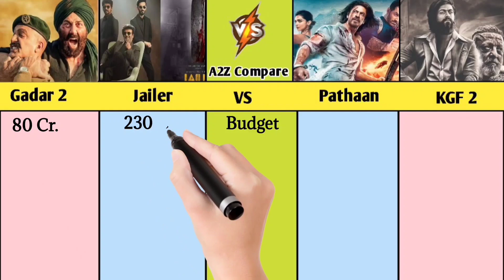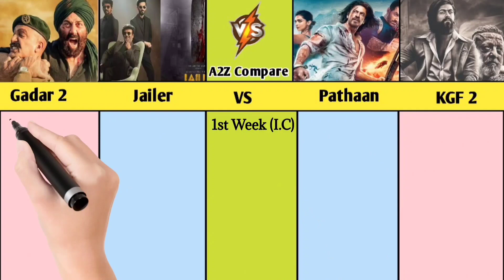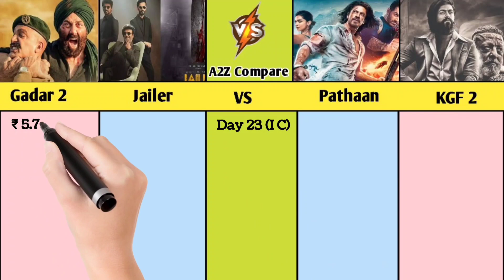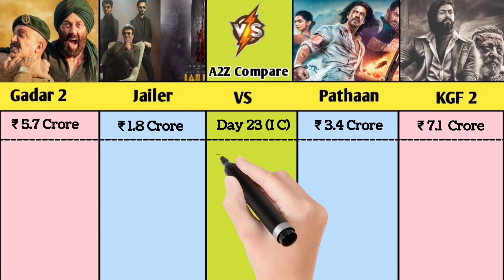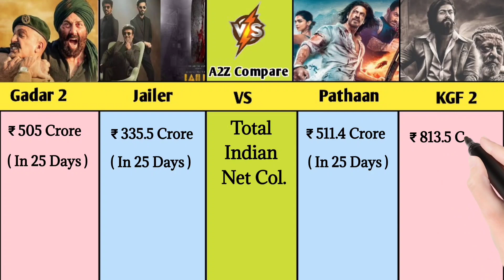Gadar 2 Vs Pathaan Vs KGF 2 Vs RRR worldwide Collection day 25 | Gadar 2 Box Office Collection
Gadar 2 Vs Pathaan Vs KGF 2 Vs Jailer Worldwide Collection Day 24 | Gadar 2 Box Office Collection

Gadar 2 Vs Pathaan Vs KGF 2 Vs RRR worldwide Collection Day 23 | Gadar 2 Box Office Collection

Gadar 2 Vs Pathaan Vs KGF 2 Vs RRR worldwide Collection Day 22 | Gadar 2 Box Office collection

Gadar 2 Vs Pathaan Vs KGF 2 Vs RRR worldwide Collection Day 21 | Gadar 2 Box Office Collection

Gadar 2 Vs RRR Vs Pathaan Vs KGF 2 worldwide Collection day 20 | Gadar 2 Box Office collection

Gadar 2 Vs RRR Vs Pathaan Vs KGF 2 worldwide Collection Day 19 | Gadar 2 Box Office collection

Gadar 2 Vs Pathaan Vs KGF 2 Vs Bahubali 2 Vs RRR Day 16 Collection | Gadar 2 Worldwide Collection

Gadar 2 Vs Pathaan Vs KGF 2 Box Office Collection Day 7 | Gadar 2 Worldwide Collection Day 7

Gadar 2 Worldwide Collection day 7 | gadar 2 Box Office Collection

Gadar 2 Vs OMG 2 Vs Jailer Box Office Collection day 6 | gadar 2 Worldwide Collection

Omg 2 vs gadar 2 public review
Gadar 2 vs jailer box office collection
gadar 2 review
omg 2
akshay kumar
jailer trailer
jailer teaser
Gadar 2 vs omg 2 vs jailer box office collection
Gadar today collection
gadar 2 prediction
gadar 2 Worldwide Collection
gadar 2 Day Wise Collection
gadar 2 advance collection
gadar 2 Day 7 advance collection
pathaan worldwide Collection
pathaan day Wise Collection
pathaan opening Day Collection
pathaan Box Office Collection
KGF 2 worldwide Collection
KGF 2 Vs Pathaan Vs gadar 2 Worldwide Collection
bahubali 2 box Office collection
bahubali 2 Worldwide Collection
bahubali 2
RRR Box Office Collection
RRR worldwide Collection
RRR Vs Bahubali 2 Worldwide Collection